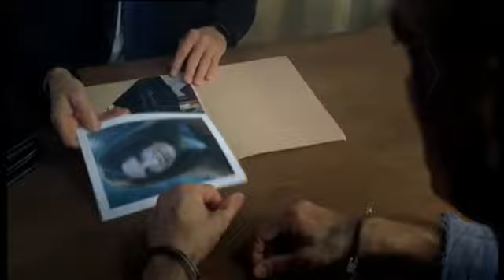Direct Contact (2009) German Trailer Dolph Lundgren